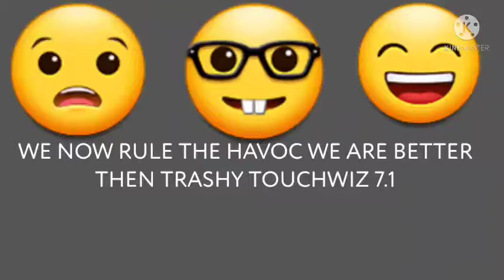samsung emoji part 2 but it's the new ones